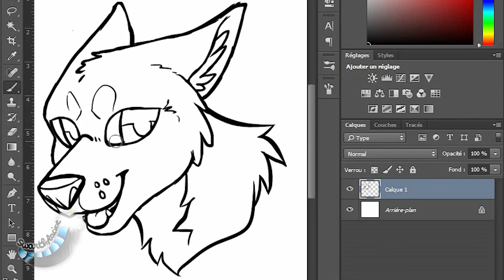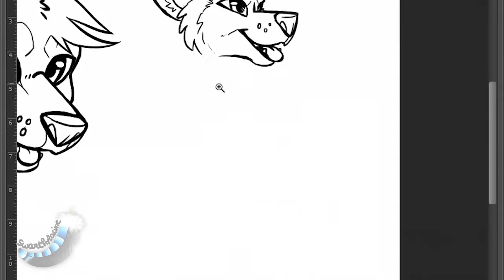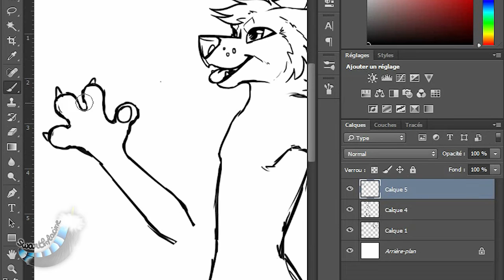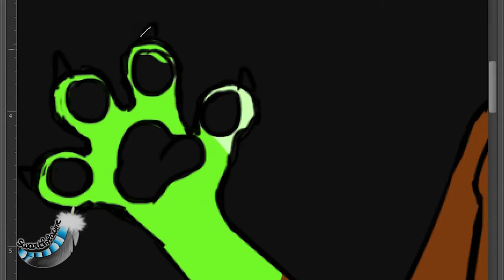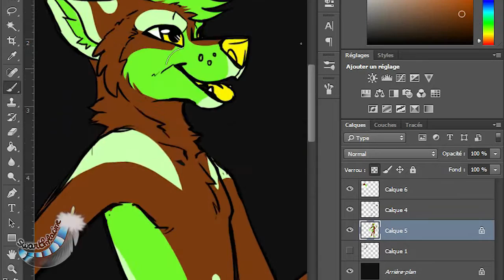[SP] Character Design : Rickey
I own the art though.

Another quick chara design, this time for a potential partial that I might make this summer !
If you're ever interested in designs from me, send me a note on my deviantart~ You'll get a ref just like this one, with cleaner lines.

I wonder when I'll make new animations. Would you guys be interested in seeing what I animate in class ? It's not much, but at least it's something...